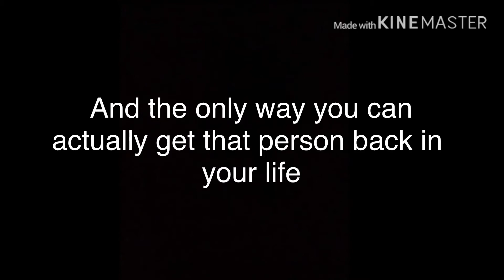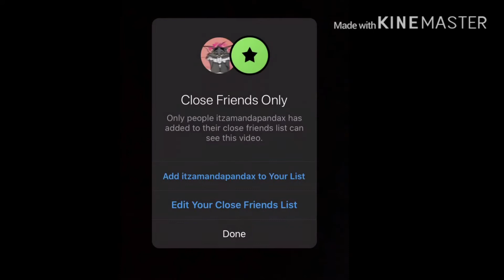WOLFY FROM THE STORMCLOUDCREW’S IMPORTANT INCREDIBLE POWER SPEECH!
Omg! She is so smart and right and amazing I admire her!